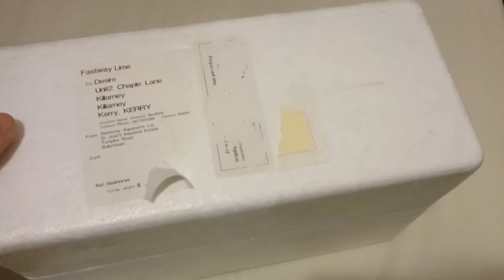Niesamowite rosliny ,żenada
Niedosc ze po dwoch tygodniach to jeszcze nie wszystkie dostalem